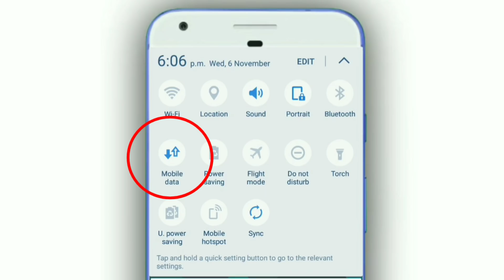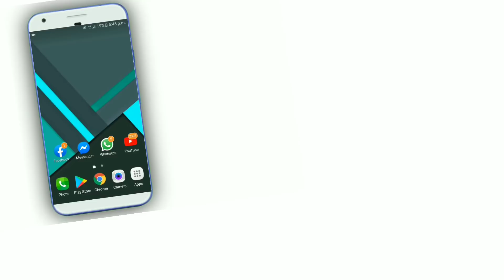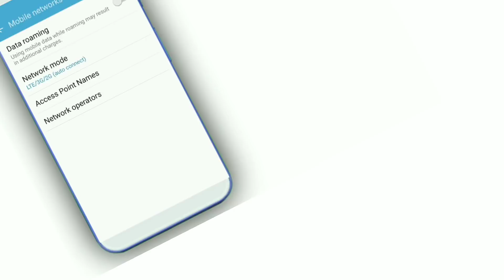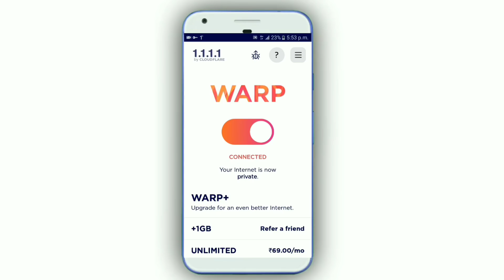মাত্র 2 টি সেটিং করলে ইন্টারনেট চলবে একদম রকেট স্পিডে | How To Increase Phone Internet Speed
মাত্র 2 টি সেটিং করলে ইন্টারনেট চলবে একদম রকেট স্পিডে | How To Increase Phone Internet Speed | Bangla |